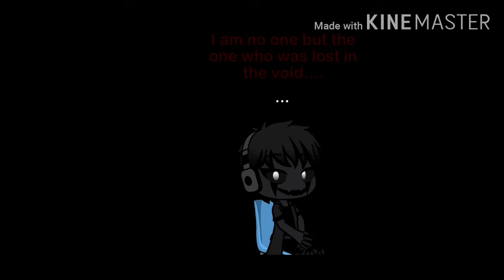Unknown reacts to dragon ball peepee